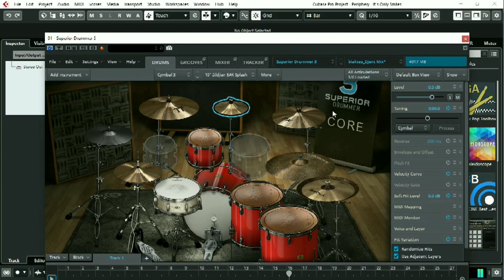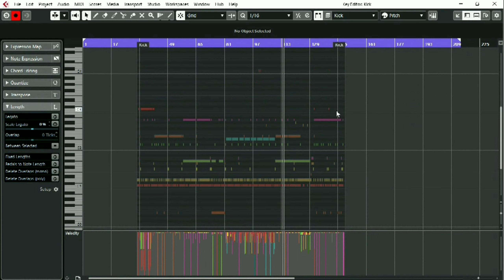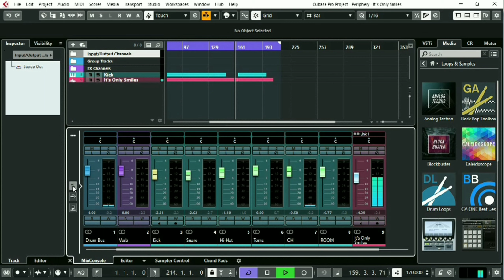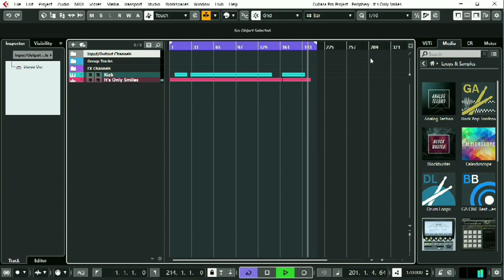Periphery - It's only Smiles /// Superior Drummer 3 Custom preset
This Periphery's song is called "It's only smiles", from the album Periphery IV: Hail Stan!

**Listen headphones recommended!**

Gears used:
Cubase Pro 10.5
Superior Drummer 3 (Core Library)

The Quarantine Sessions!